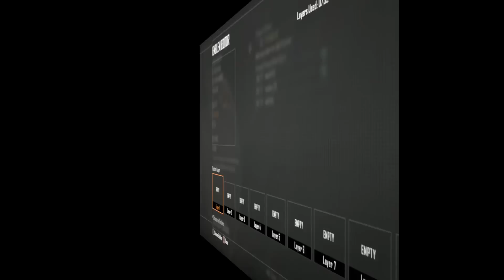COD Black Ops 2: Tutorial Emblem how to make Deadmau5 in a suite (Commentary)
This is a tutorial with commentary on how to make Deadmau5 in a suite in black ops 2 costum emblem.
if you have any suggestion on a emblem comment and I will try to make it for you.
More emblems are on the channel